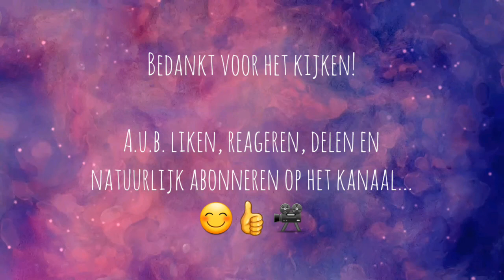Griekenland 2020, koken en mondmaskerplicht in de supermarkt... 😃🤔😷🇬🇷 //348NL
Het is warm dus we maken verse ice-tea 😁, er geldt sinds afgelopen week een mondmaskerplicht voor supermarkten in Griekenland... 🤔😷
We koken een aantal heerlijke maaltijden en genieten van een prachtige zonsondergang... 😃👍🇬🇷

Postadres:

Maurice & Bo c/o Gregg's Plateia
Agios Nikolaos (Mani)
24024 Greece

Donaties (voor bijvoorbeeld een kop koffie/ biertje of de volgende tank diesel) kunnen worden overgemaakt op:

IBAN: DE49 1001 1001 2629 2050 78, BIC: NTSBDEB1XXX t.n.v. Maurice Engels